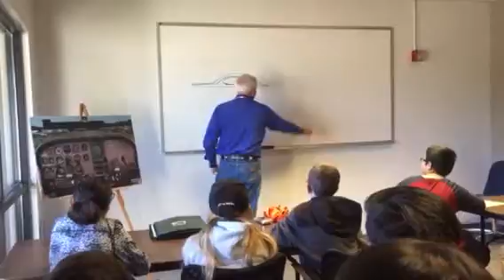Wright flight directions 2016